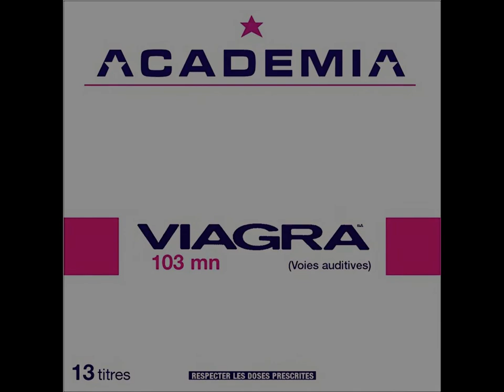INSTRU: Quartier Latin Academia - Viagra Officielle (2001)